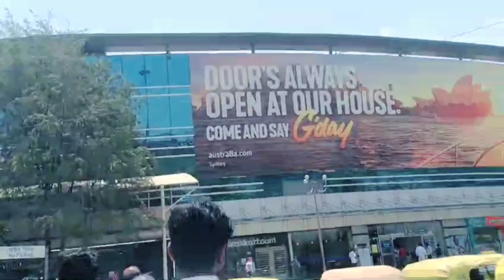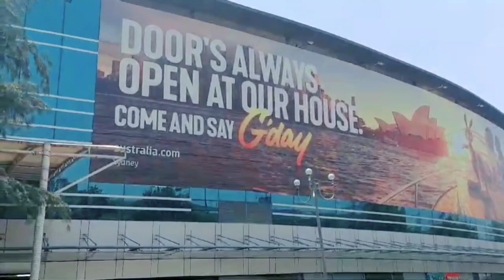guys hum shopping krne gye th or kya kara dekho ❤️❤️